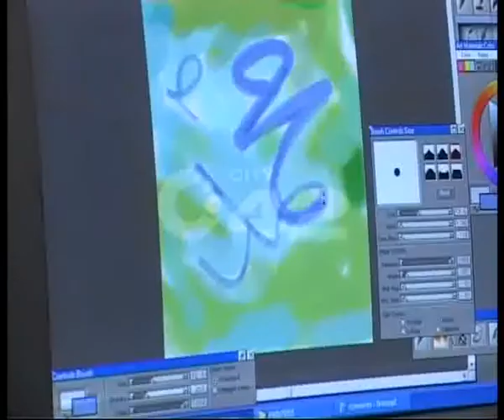Old Man Digital Painting Art Pkg By Akhtar Hayat City42